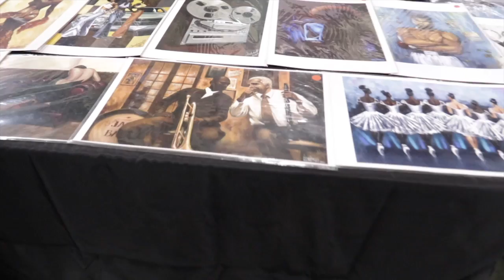MBQ AT WE BUY BLACK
MBQ MAGAZINE INTERVIEWS AT WE BUY BLACK CONVENTION